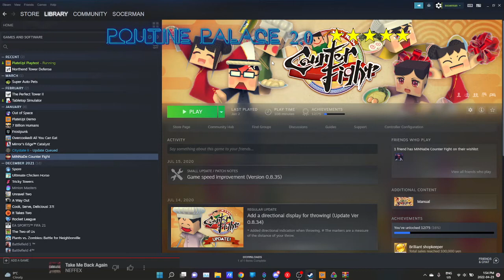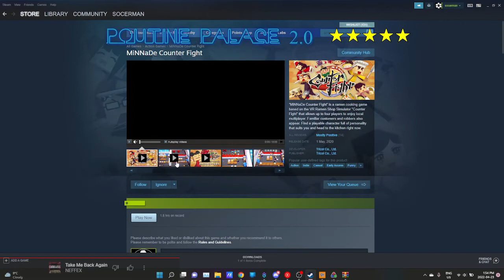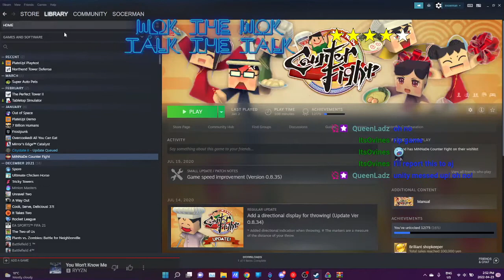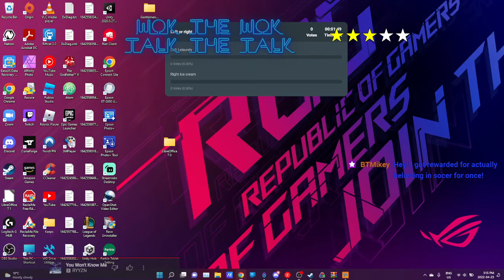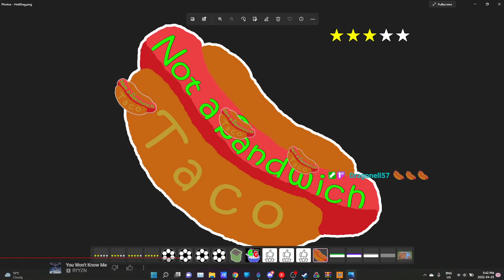Woking the Wok, PlateUp! Plate Test, Solo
Stiring things up with some stir fry! Checkout some of the ratings and reviews we get as we wok and roll with some quick cooking.

I love a good challenge feel free to let me know if you have any you want me to try and do while we wait for them to be readded to the game.

Music playlist. - The titles in the bottom right may be a tad off sometimes sorry, working on that. But the playlist should be growing more soon to.